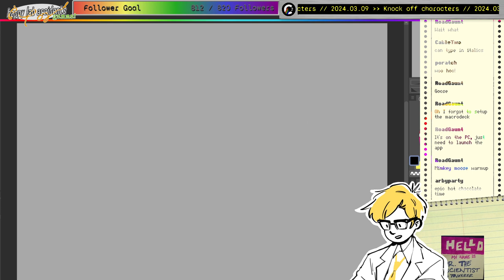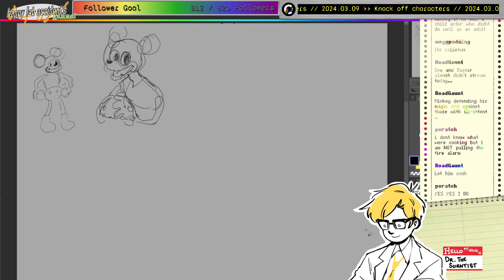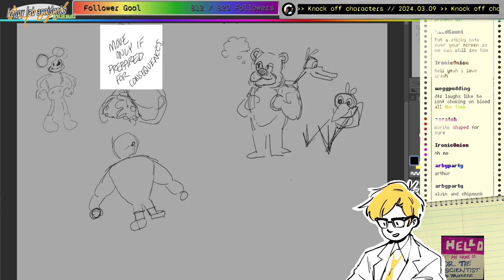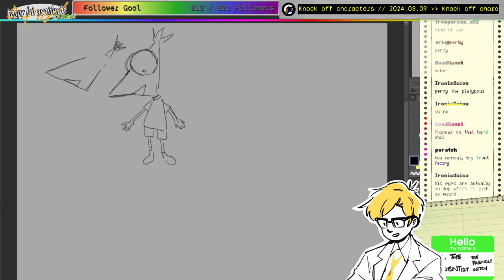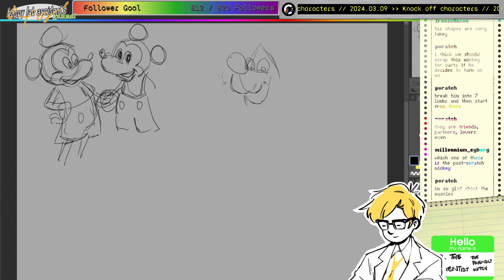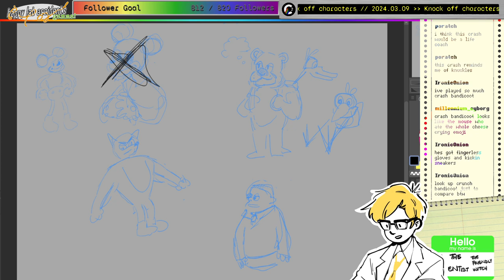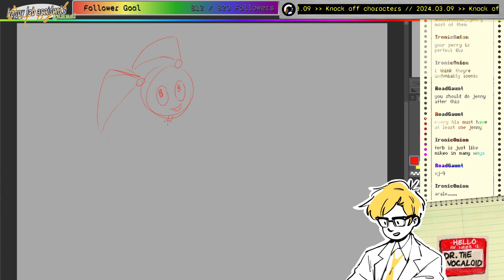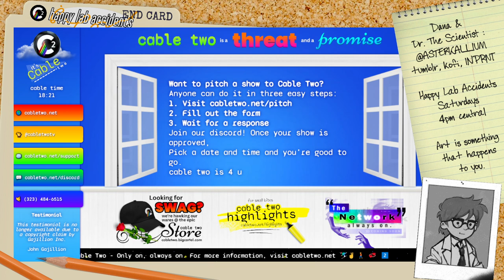Happy Lab Accidents - Knock it off with those knock off characters!